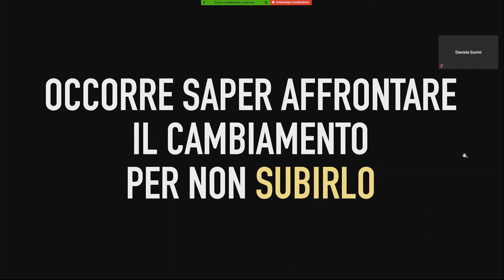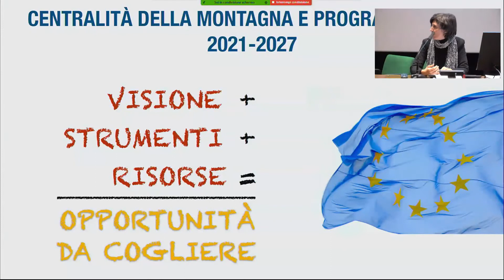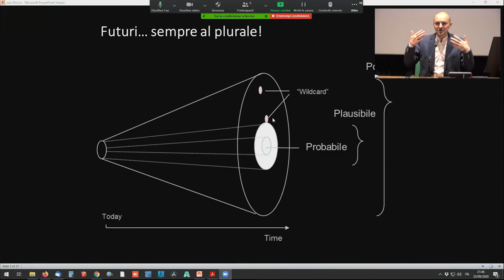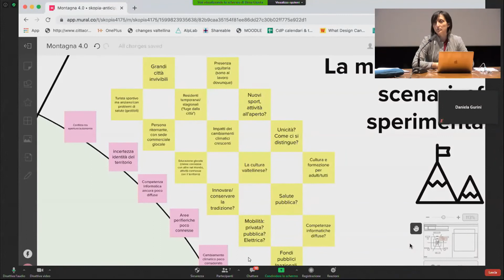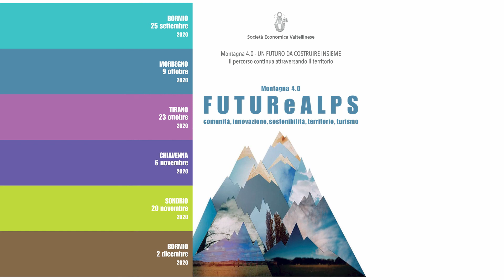Montagna 4.0 con SEV